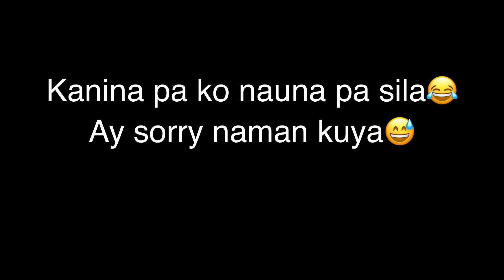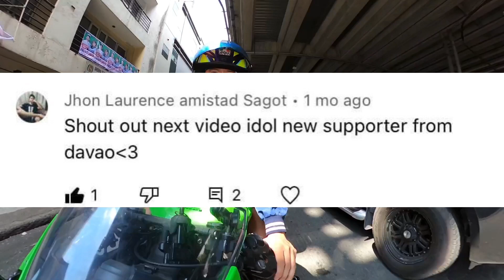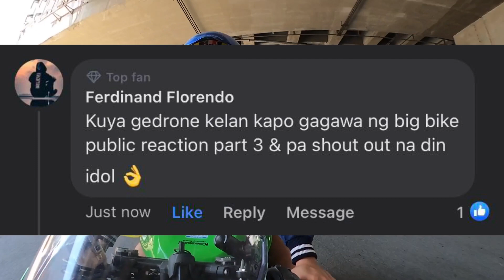Motor na bumabali ng leeg BIGBIKE PUBLIC REACTION ZX6R